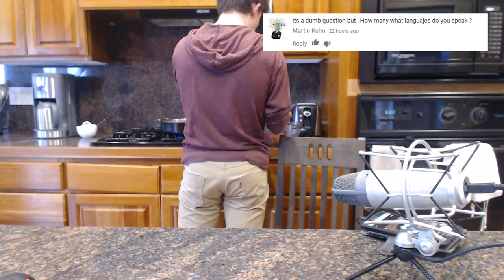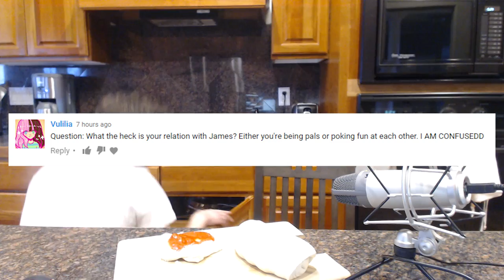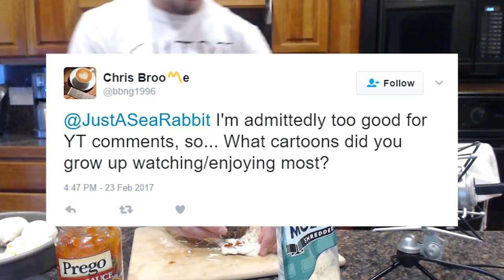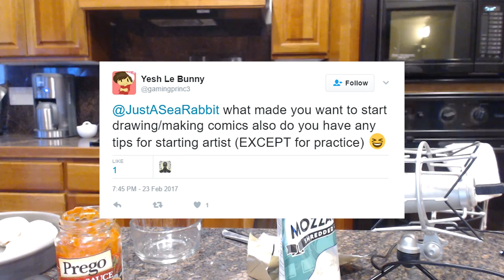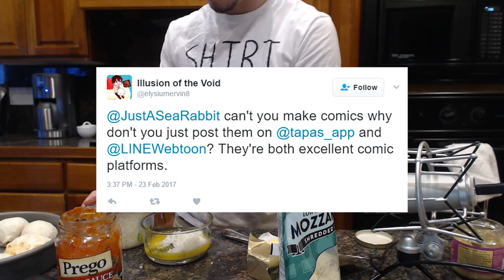Q and A/Cooking Vlog/FACE REVEAL Video Thing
This is a video of my cooking some sort of meatball bread thing that I saw on the internet as well as answering some questions. I was originally talking to the camera when I recorded the video but the audio didn't work so I may gesture stupidly at the camera sometimes.